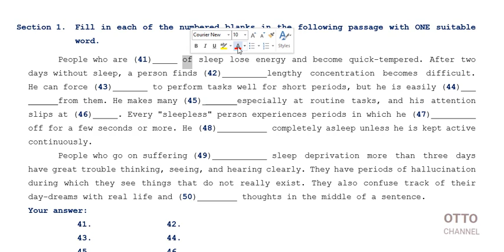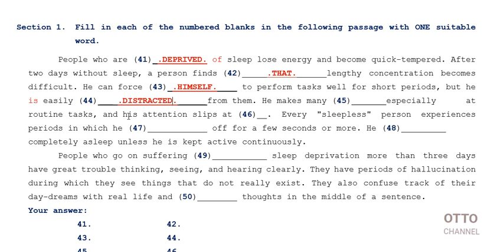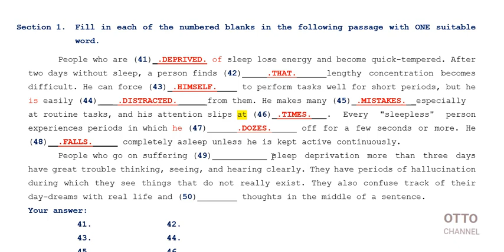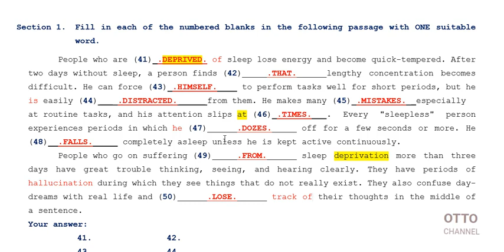Đề Thi Tuyển Sinh Vào Lớp 10 Chuyên Anh Tỉnh Thái Bình - Video 4/9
+ Chuyen Anh Vào Lớp 10 Tinh Thai Binh Nam Hoc 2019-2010

HƯỚNG DẪN TẢI ĐỀ:

Để tải tất cả các đề thi và tài liệu thi chuyên anh đã giải, các bạn vào link facebook dưới đây, sao đó click vào link tải đề ở phần comment ở dưới mỗi video nhé!